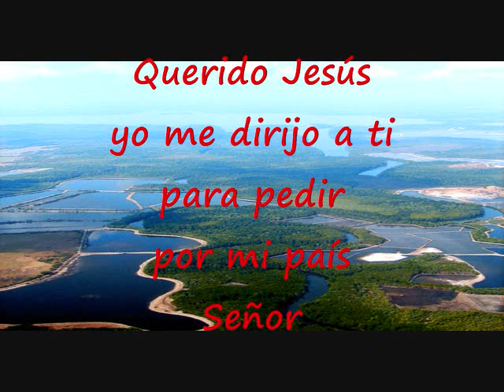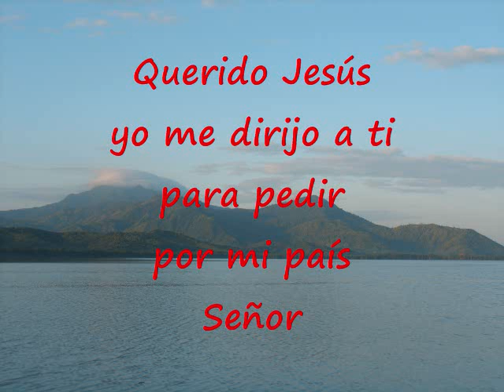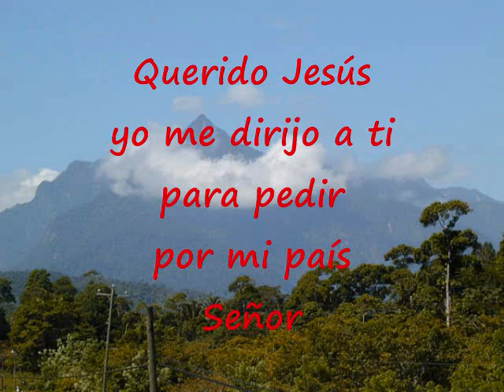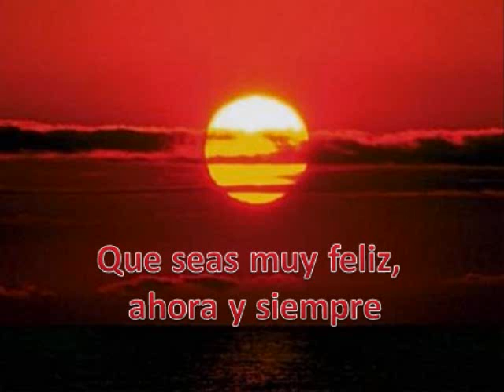En Paz Y Armonía, En Hermandad